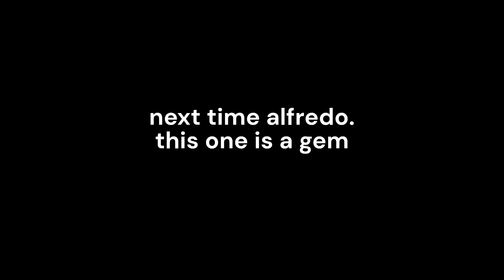action 52 day 8 jupiter scope